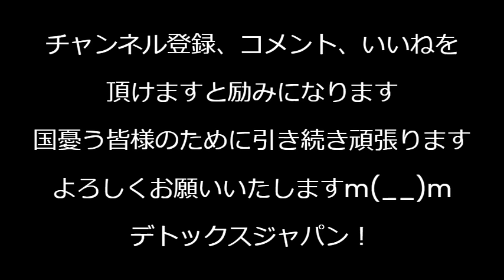日経平均大暴落、1日で4551円下落は史上最大の下げ幅 円は1ドル142円に暴騰、裏で一体何が起きているのか／パリ五輪フェンシング競技、日本チームが滅茶苦茶強い 240805